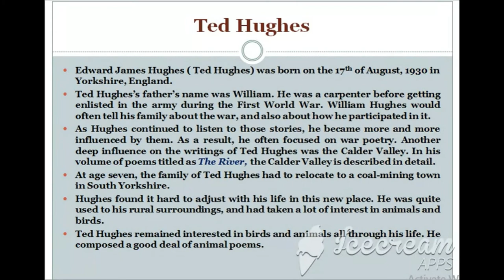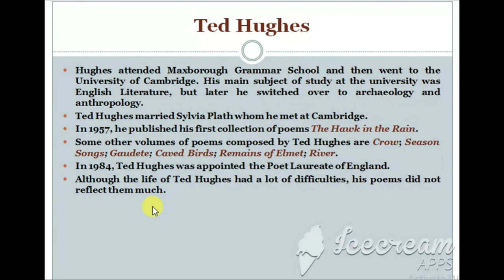Ted Hughes short bio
Edward James Hughes ( Ted Hughes) was born on the 17th of August, 1930 in Yorkshire, England.
Ted Hughes’s father’s name was William. He was a carpenter before getting enlisted in the army during the First World War. William Hughes would often tell his family about the war, and also about how he participated in it.
As Hughes continued to listen to those stories, he became more and more influenced by them. As a result, he often focused on war poetry. Another deep influence on the writings of Ted Hughes was the Calder Valley. In his volume of poems titled as The River, the Calder Valley is described in detail.
At age seven, the family of Ted Hughes had to relocate to a coal-mining town in South Yorkshire.
Hughes found it hard to adjust with his life in this new place. He was quite used to his rural surroundings, and had taken a lot of interest in animals and birds.
Ted Hughes remained interested in birds and animals all through his life. He composed a good deal of animal poems.
Hughes attended Maxborough Grammar School and then went to the University of Cambridge. His main subject of study at the university was English Literature, but later he switched over to archaeology and anthropology.
Ted Hughes married Sylvia Plath whom he met at Cambridge.
In 1957, he published his first collection of poems The Hawk in the Rain.
Some other volumes of poems composed by Ted Hughes are Crow; Season Songs; Gaudete; Caved Birds; Remains of Elmet; River.
In 1984, Ted Hughes was appointed  the Poet Laureate of England.
Although the life of Ted Hughes had a lot of difficulties, his poems did not reflect them much.